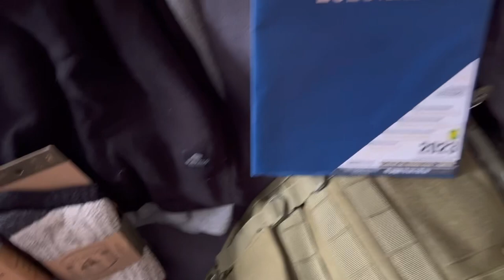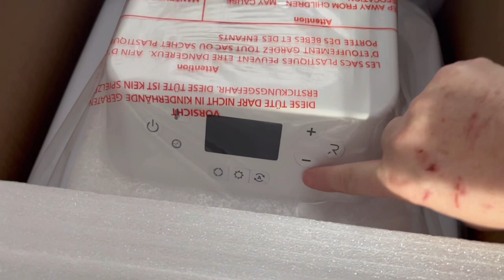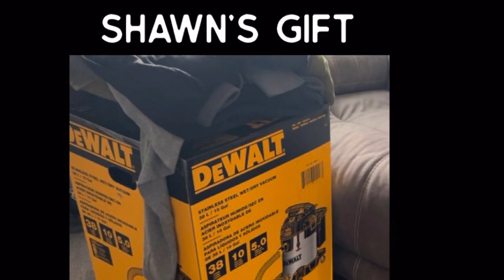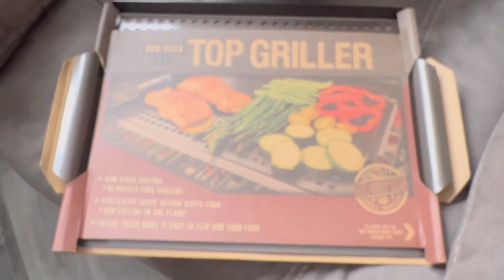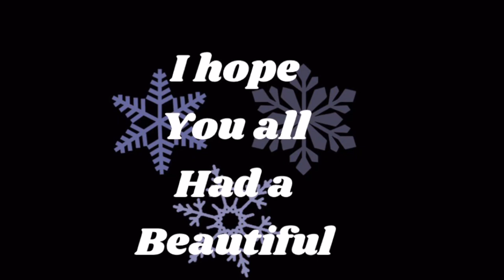What did we get for Christmas 2022 you ask ! - 195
If your interested in seeing what we got for Christmas 2022 then your at the right video
I hope each and every one of you had a Beautiful Christmas too 🎄

Caroline